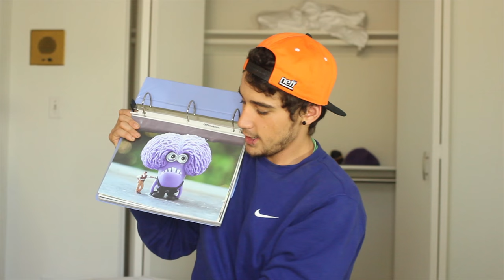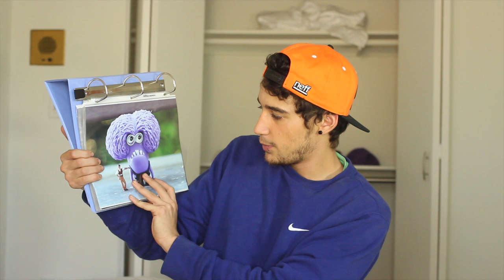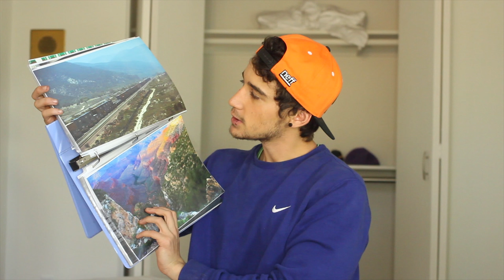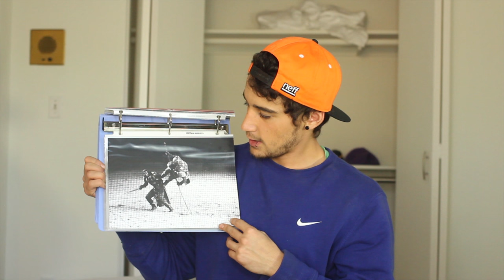Luke's photos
photography instagram account: @lukepov
personal instagram account: @lukebrooksofficial
excuse the sloppy beard lol